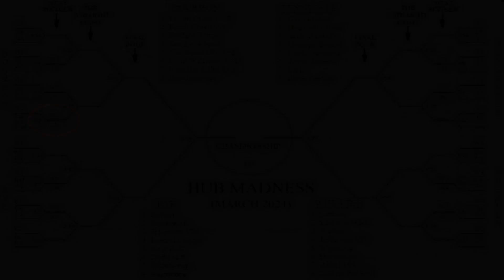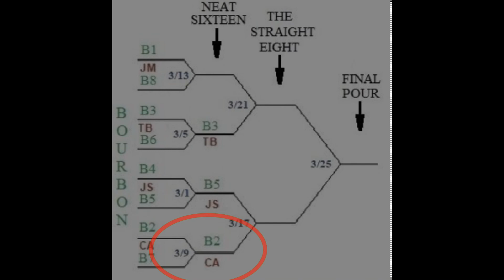Pourin' Hub Madness 03092024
Saturday March 9th, 2024 - It's the ninth day of "HUB MADNESS", and we have Craig in 'duh hub' taking some warm-up shots! Tune in every day in March for a matchup between two whiskies in the 'Hub Madness' bracket!! Follow along and try to guess which whiskey will be hoisting the trophy on March 31st!!!

BOURBON BRACKET:
Elijah Craig Small Batch
Knob Creek 9yr
Buffalo Trace
Smoke Wagon
Jim Beam Double Oak
Evan Williams 1783
Woodford Double Oaked
Breckenridge